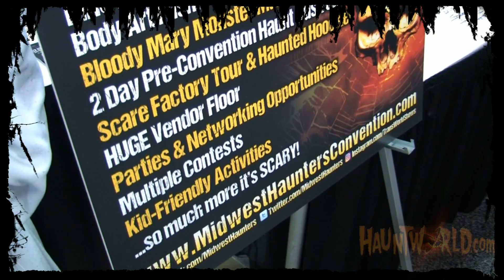Midwest Haunters Convention Preview 2017